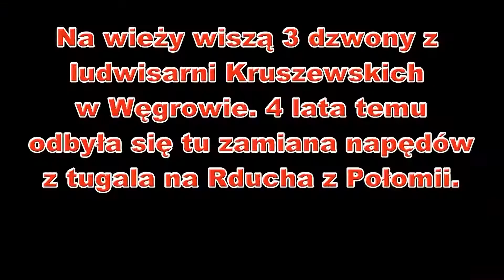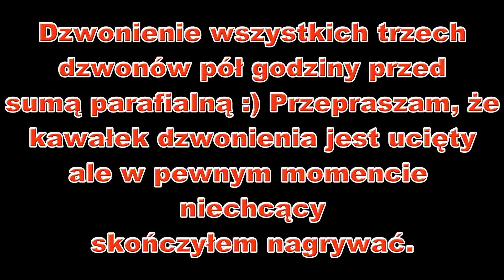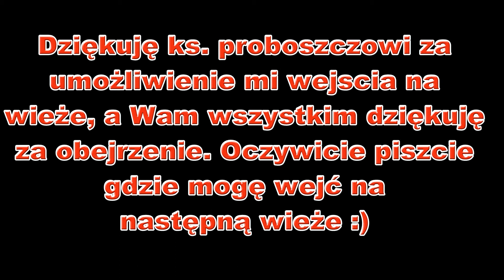Dzwony w Wieżach Polski #5 - Kosciół sw. Stanisława Biskupa i Męczennika w Gdańsku - Wrzeszczu (Pm)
8 maja 2016 roku wybrałem się na wieże koscioła sw. Stanisława Bm. w Gdańsku. Nie spodziewałem się, że kosciół ten będzie miał aż tak duże dzwony. Obstawiałem ok. 500 kg na dużego, a tu okazało się, że ma około 1000. Na wieże dostał się z nami Kubabells. Jego nagranie można znaleźć na jego kanale. Przepraszam, że nie ma żadnego s z kreską, ale cos mi się na klawiaturze zepsuło.